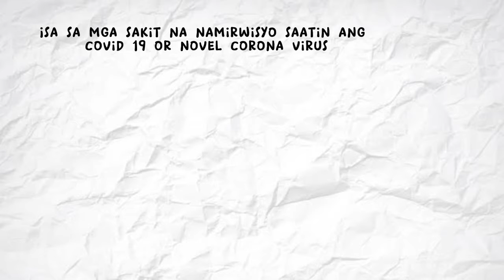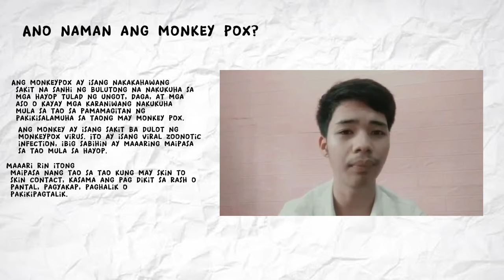Lumalalang pagkalat ng mga sakit